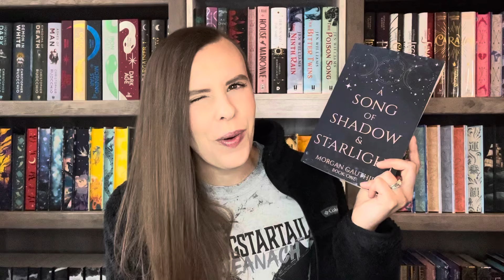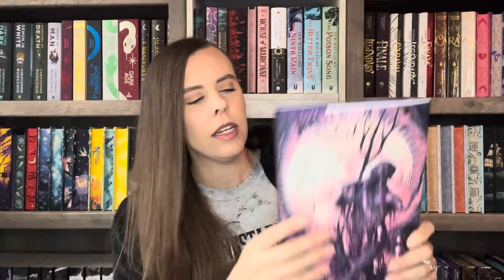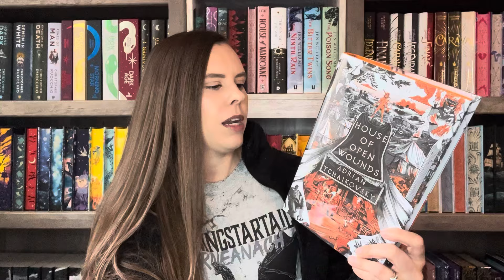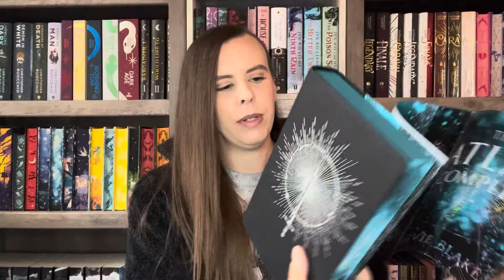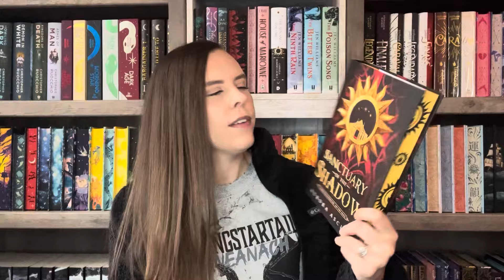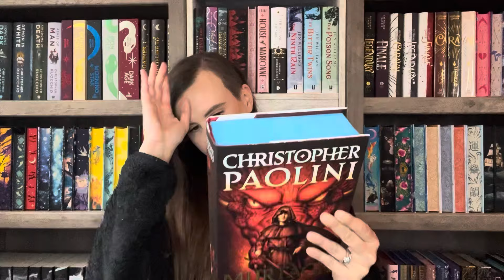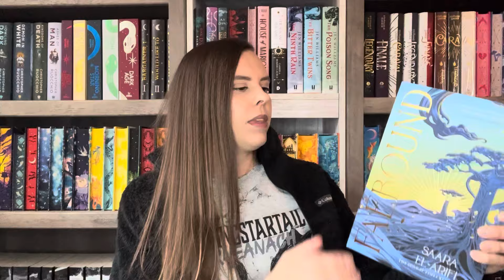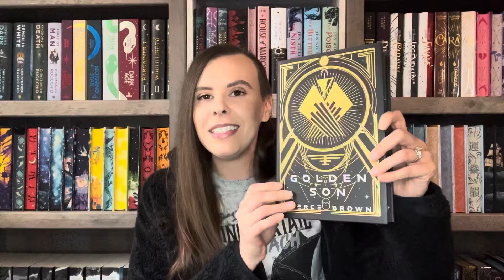BOOK HAUL 😄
YouTube description

Fable Grounds Coffee Rep Code: RENEGADE10